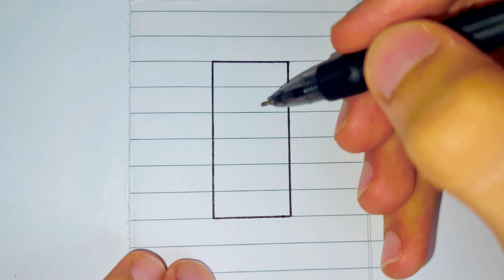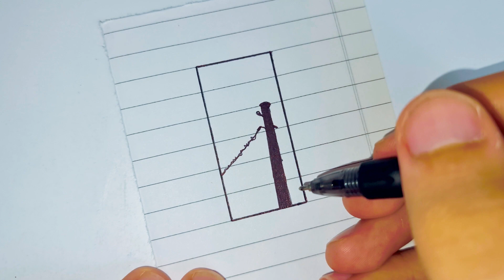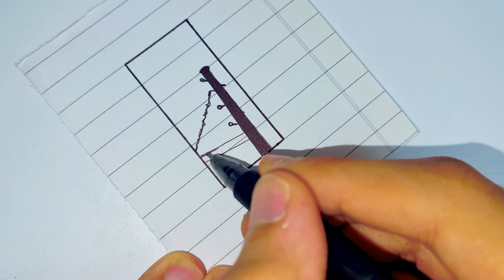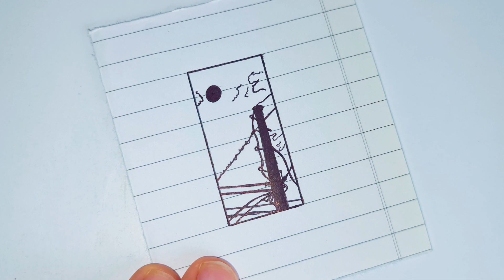How to Make Others Surprise with your Drawing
Fantasy and Cute Daily Drawings that you can Draw Inside School, Car and even on your Hand to Entertain Yourself in your Free Time 💫
If you like the video, like it and help me to be seen more 💕🥰

Tags